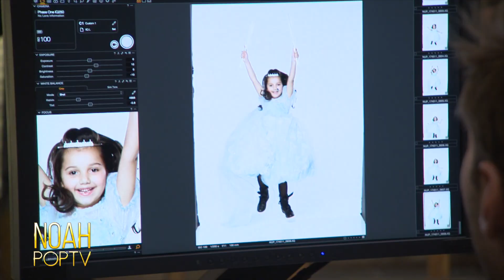Little Big Shots: Season 2 Premiere - Steve Harvey & The Kids Tell All!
Host Steve Harvey talks about what is to come on Season 2 of 'Little Big Shots'. Plus talented kids tell all about their TALENT!

"Family-Friendly Comedy/Variety Series from Executive Producers Ellen DeGeneres and Steve Harvey Is Back with More Talented and Unique Kids From All Over the U.S. and the World."

"NBC’s hit series “Little Big Shots” returns for season two on Sunday, March 5 (8-9 p.m. ET) with a fun, entertaining premiere featuring six amazing and talented kids. Steve Harvey hosts the feel-good, family-friendly series, executive produced by Harvey and Ellen DeGeneres, and goes toe to toe with them in hilarious conversations and interviews."

COURTESY: NBC's Little Big Shots